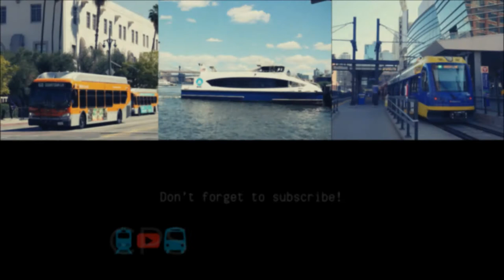Utah Transit Authority | Local Bus Observations 6.7.2021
Here is a compilation of local bus videos from Salt Lake City, UT.  The Utah Transit Authority (UTA) is a regional transportation network which serves Salt Lake, Utah, Weber, and Davis Counties, primarily in the cities of Salt Lake City, the state's capital, Provo, Ogden, and Orem.  Being that these counties make up about 75% of the population in the state in only 25% of the geography, the agency is named the Utah Transit Authority.  There is also service to Park City, UT, even though Park City has its own transit system.

The current UTA fleet consists mainly of:
Gillig Low Floor (diesel)
Gillig BRT Low Floor (diesel, CNG, hybrid)
Gillig BRT Plus Low Flor (CNG)
New Flyer XE40 Xcelsior
MCI D4500 Commuter Coach

0:00 Introduction
0:47 University of Utah
1:06 Old Greektown TRAX Station
1:16 North Temple @ Redwood Road
1:38 Old Greektown TRAX Station
1:48 North temple @ Redwood Road
2:02 Old Greektown TRAX Station
2:23 Subscribe!